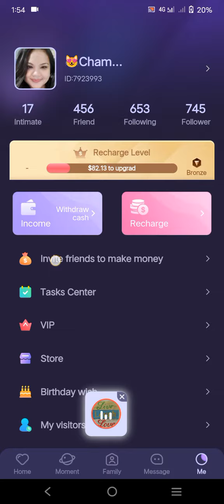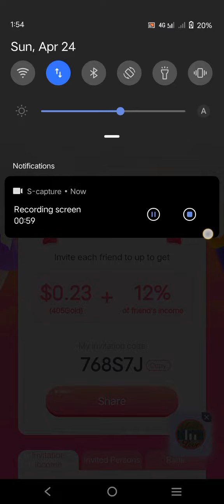Meyo new extra income app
hi, Wala pa CODE na newbies or bago pa Po sa new application Ng Meyo Enter invitation code po 768S7J guide kita, may gift ka ma receive promise mka extra income nito.
download Meyo
punta kayo sa playstore search Meyo then download Meyo then ilagay ninyo Po invitation code ko 768S7J
Be part of my team ,guide kita. see you soon in Meyo